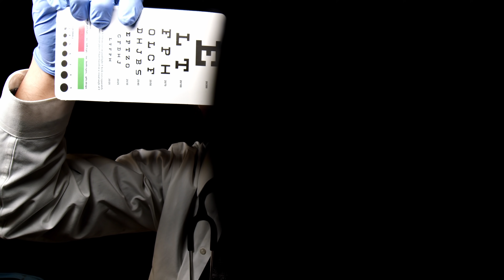[ASMR] Dr. Frantic: Part Three | Medical Exam | Light Triggers | Close Up | Personal Attention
Let Dr. Frantic deliver the tingles you need for that sweet, beautiful, sleep. This video includes light triggers, close up attention, and general medical procedure.

Triggers on this channel are:  scratching, tracing, brushing, wet mouth sounds, whispering, ramble, mouth sounds, hair sounds, visual triggers, hand movements, tapping, shiny objects, crinkle, deep ear whispers, soft spoken, mouth sounds, tapping, finger flutter, whispering ear to ear, breathy whispers, binaural sounds, personal attention, close up tingles.